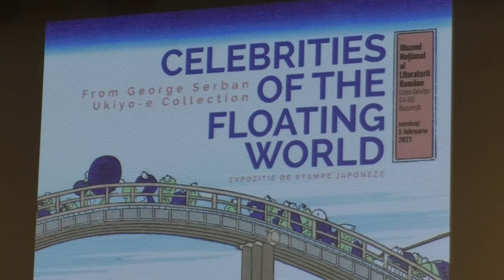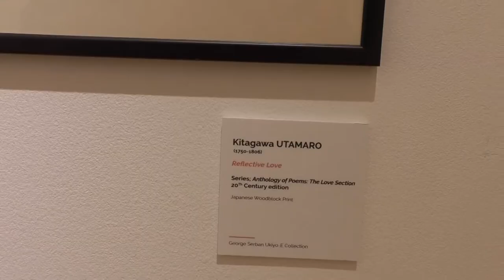Expozitie de stampe japoneze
Muzeul Național al Literaturii Române , în parteneriat cu Asociația culturală „Pictor Octavian Smigelschi”, organizează, în perioada 5 februarie – 10 aprilie, expoziția-eveniment „Celebrități din Lumea Plutitoare. Stampele japoneze”, care va fi expusă în cele trei săli de la parterul sediului MNLR din Calea Griviței nr. 64-66, obiectele făcând parte din colecția privată Ukiyo-e George Șerban. Expoziția este un record pentru România, prin numărul de lucrări expuse – 200 de stampe japoneze create de cei mai importanți artiști ukiyo-e, în perioada 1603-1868, cunoscută sub numele de epoca Edo, lucrări care acoperă marile teme ale acestei fascinante arte: istorie, teatrul kabuki, bijin-ga sau portrete ale unor femei frumoase – gheișe sau curtezane, shunga sau arta erotică și peisajul. Expoziția este deschisă de marți până sâmbătă, la sediul MNLR din Calea Griviței 64-66, în intervalul orar 10:00 – 18:00, vizitarea făcându-se în baza unei programări telefonice.
La evenimet au participat E.S. domnul Hiroshi UEDA
Ambasadorul Japoniei în România,Razvan Tedorescu Vicepresedinte al Academiei Romane , autorul expozitiei George Serban si multi alti invitati.